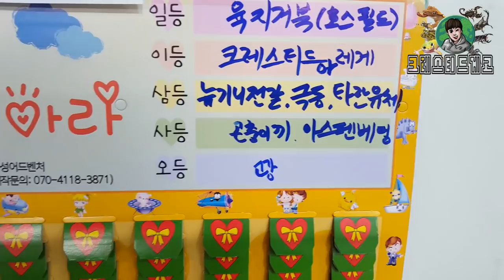우리 크레가..이러다 죽겠어요..어떻게 하죠?? [정브르]/ crested gecko feeding method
꼭 알고 가야하는 내용입니다. 이제 정밀하고 정확한 정보로
제가 하는 방식을 여러분께 공개하겠습니다.